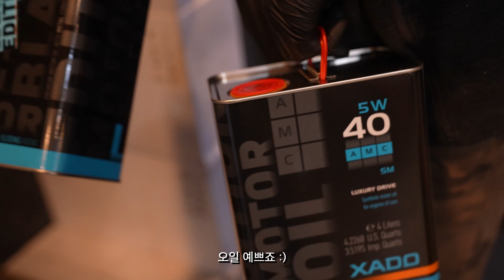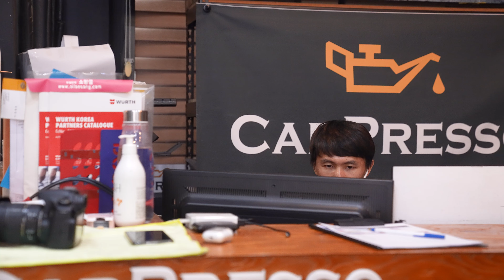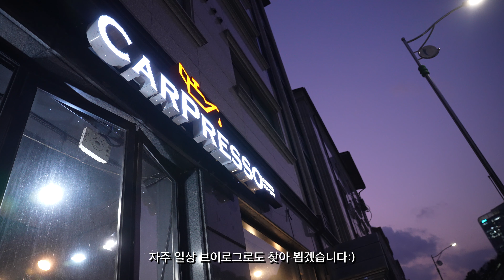맥라렌765LT도 입고되는 합성오일전문점 카프레소 일상! 4K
안녕하세요 카프레소입니다.
카프레소는 합성 오일전문점으로서 다양한 차종이 입고되는 샵이기도 합니다이번 영상에는 하루에 여러 차종이 입고되는 모습을 담고자 가볍게 촬영해봤습니다. 재밌게 봐주세요^^
영상에 나오는 차종은 다음과 같습니다.
맥라렌 765LT
맥라렌 720S
벤츠G63AMG
벤츠 S63AMG
아우디 A7 50TDI
BMW  530i
BMW 740D
VW 티구안